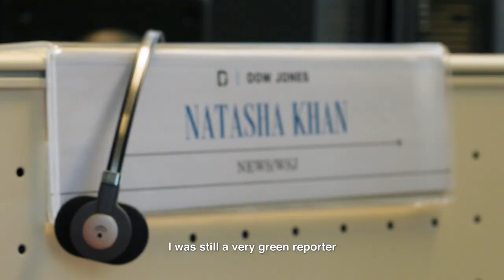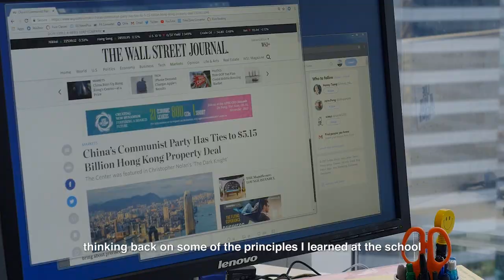Natasha Khan, from the JMSC to the WSJ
Natasha Khan, who graduated from the JMSC with a Master of Journalism in 2011, is Asia Corporate Reporter for The Wall Street Journal and based in Hong Kong. She talks about her time at the JMSC and how her experience equipped her for a career in financial journalism.